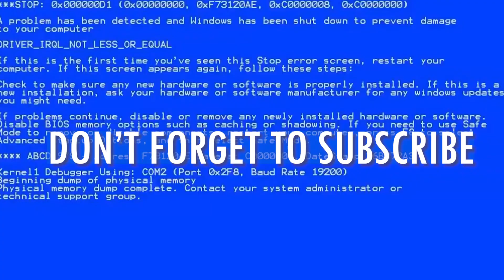Bully Maguire racing with Heisenberg and Jesse Pinkman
Need for speed movie scene with bully maguire and heisenberg

Need for speed movie race scene with bully maguire, jesse pinkman and walter white

need for bully